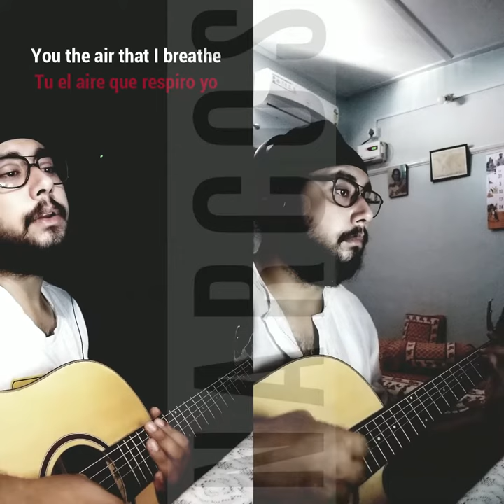TUYO _ NARCOS _ ACOUSTIC _ COVER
The Hidden Meaning Behind the Narcos Theme Song. "Tuyo" was inspired by Pablo Escobar's childhood. Narcos and its spinoff, Narcos: Mexico, have the same theme song: "Tuyo" by Rodrigo Amarante. Amarante wrote "Tuyo," which means "Yours" in Spanish, with Pablo Escobar's childhood in mind.